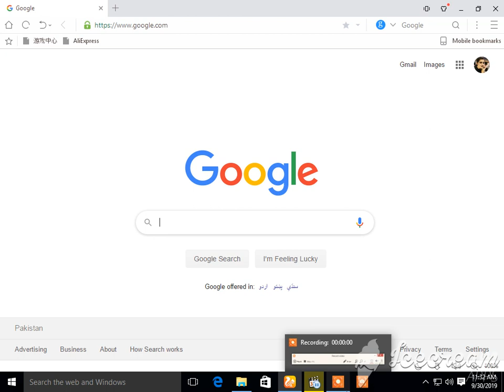BZU MERIT LIST 2019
TAHIRA TV
whats up no.